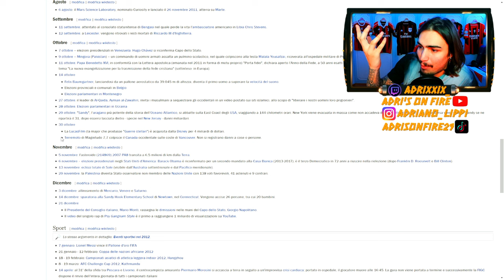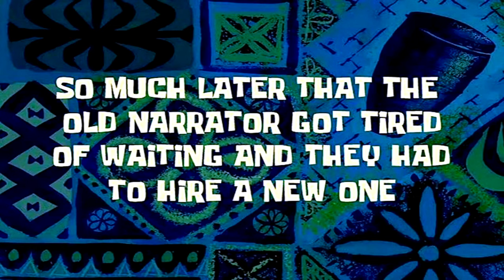ASSASSIN'S CREED 3… 10 ANNI DOPO 😱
IL MIO SETUP:
CONSOLE: SONY PS5
MICROFONO: AKG C414 XLII
CAMERA: IPHONE 12 CAMERA FRONTALE
SCHEDA AUDIO: FOCUSRITE SCARLETT 18i8 2nd GEN
SCHEDA DI ACQUISIZIONE: ELGATO GAME CAPTURE HD 60S+
PC: ACER NITRO 5
SCHEDA VIDEO: NVIDIA GEFORCE GTX
PROCESSORE: INTEL CORE i7 (10th GEN)